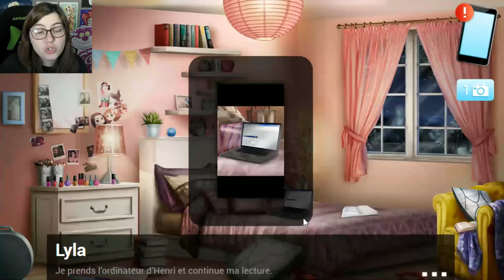Le secret d'Henri #14 - Trop de déception pour mon petit coeur T_T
On continue le chapitre 4 du secret d'Henri et la je suis fortement déçue mais genre vraiment fortement hein !
Je joue à ce jeu pour me déteeeeendre et bim on me contrarie !

Merciii à ma coupine Byuuun qui a eu la gentillesse de me faire la miniature, hein qu'elle est trooop belle ? ^^